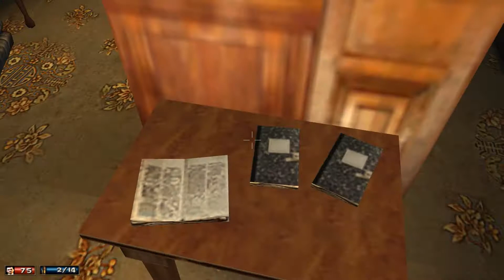Mafia Playthrough - Part 8 - The Whore & The Priest